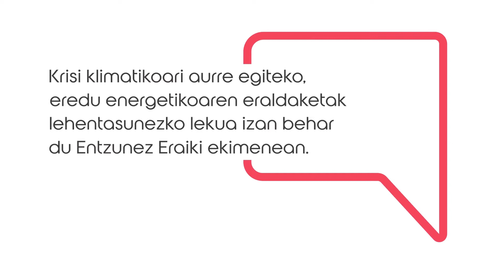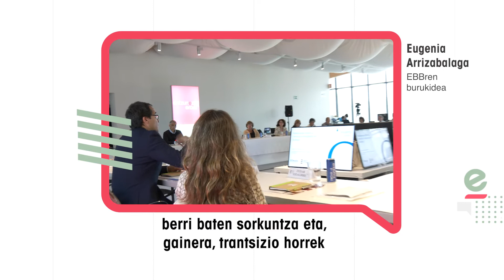Arrizabalaga: "Eredu energetiko eta ekonomikoaren eraldaketak lehentasunezko lekua izan behar du"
Mª Eugenia Arrizabalaga: "Krisi klimatikoari aurre egiteko ezinbestean bideratu behar dugun eredu energetiko, ekonomiko eta sozialaren eraldaketak lehentasunezko lekua izan behar du ‘Entzunez Eraiki‘ ekimenean".